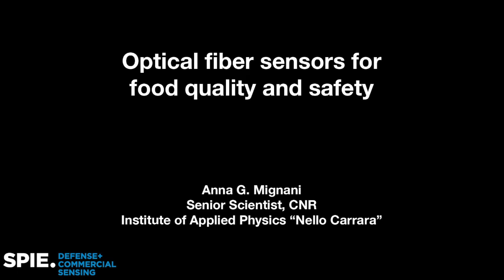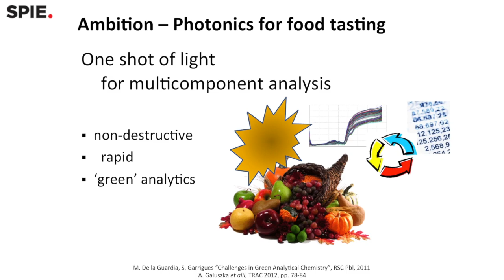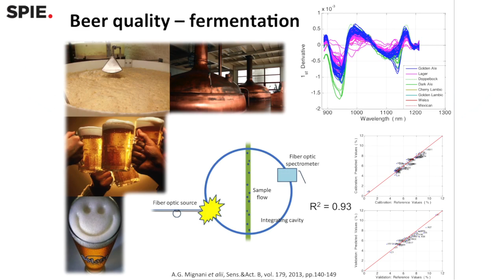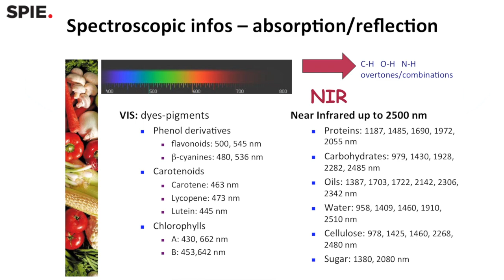Anna Mignani: Optical fiber sensors for food quality and safety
Real-time measurements throughout the production process give a more complete picture of what is in the foods we eat.

Anna Grazia Mignani, a physicist by training, is Senior Scientist at CNR, the National Research Council of Italy, where she has worked since 1984. Her work started with designing and experimenting fiber optic sensors and networks for temperature and vibration monitoring, then continued with spectroscopy-based sensors for environmental applications, especially for water monitoring. Her most recent activity focuses on spectroscopy for food applications, especially for multi-analysis of safety, quality, and nutraceutic indicators by means of a single light shot and multivariate processing of spectroscopic data. Her work has been presented in plenary and invited talks worldwide and is published in journal papers, book chapters and conference publications.

She managed European and national research grants on applied optical sensing, and holds 9 US and EU patents. She has been a visiting scientist in laboratories in Belgium and Ireland, and is serving international funding agencies as expert evaluator, project reviewer, and advisor. She co-chaired and promoted several SPIE conferences on optical sensing, and has been a proponent of women in physics at UNESCO. She is Associate Editor of IEEE-Photonics Technology Letters and of IEEE Sensors Journal, and has served the IEEE Sensors Council as member-at-large. She is SPIE Fellow, and is currently serving on the SPIE Board of Directors.